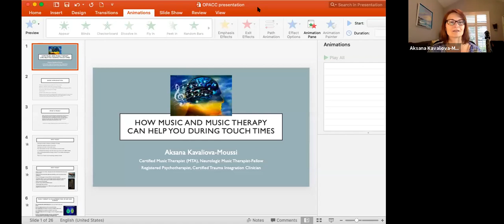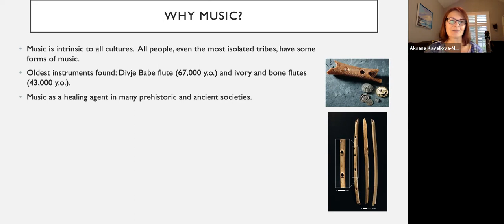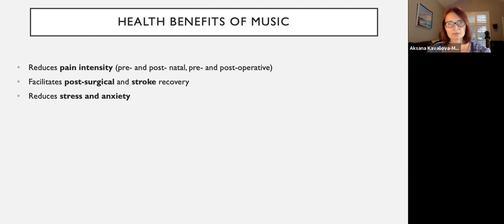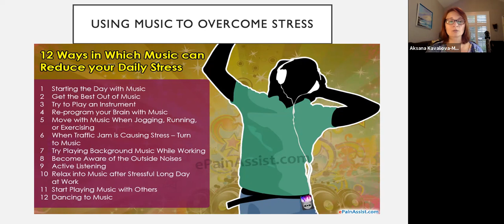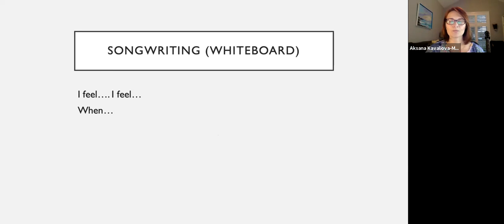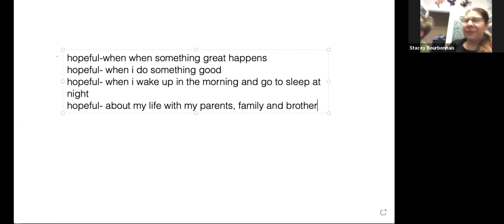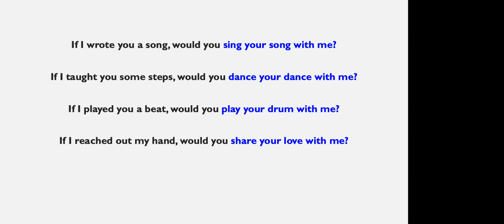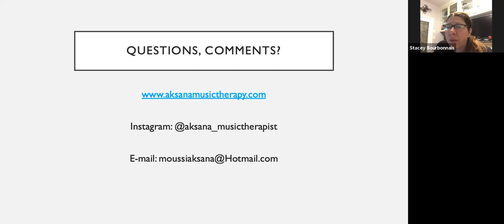How Music & Music Therapy Can Help You During Tough Times by Aksana Kavaliova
How Music & Music Therapy Can Help You During Tough Times by Aksana Kavaliova. In this presentation, Aksana talked about music therapy and how it can help both parents AND children deal with the stress, anxiety, and PTSD that come with a cancer diagnosis.

Aksana is a Certified Music Therapist, Registered Psychotherapist, and Certified Trauma Integration Clinician, who works full-time as a therapist at the Family Counselling Centre of Niagara and part-time as a Music Therapist in her private practice and at the Hospice Niagara.